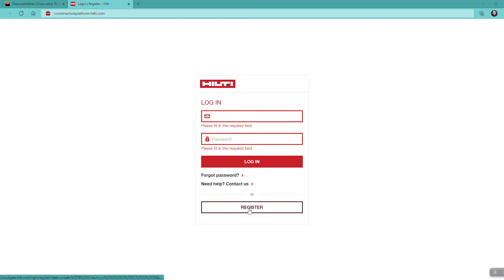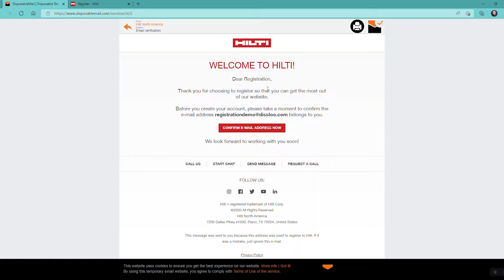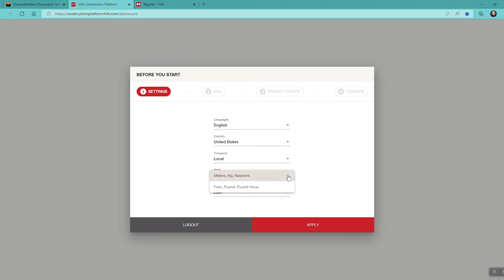How to register for the Hilti Construction Platform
This video shows users how to register for the Hilti Construction Platform - Hilti’s new digital Engineering Judgment process for Firestop applications is a streamlined and self-service way to create a new EJs, submit revisions to previously completed EJs or connect with Hilti’s Fire Protection Engineering team for additional support. It’s one more way Hilti is there for you, from start to finish.